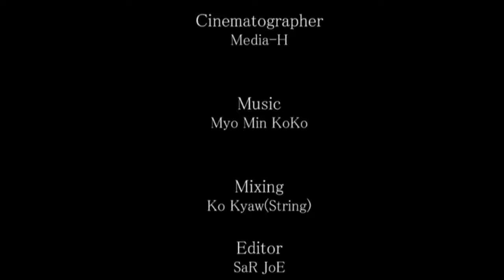သခၤ ါရ essay (MV) - Myo Min KOKO Ft. Hsu Lai Yee